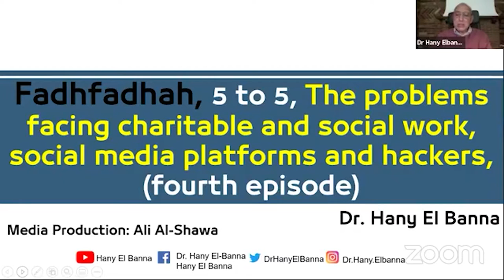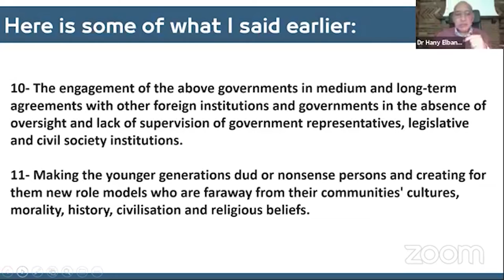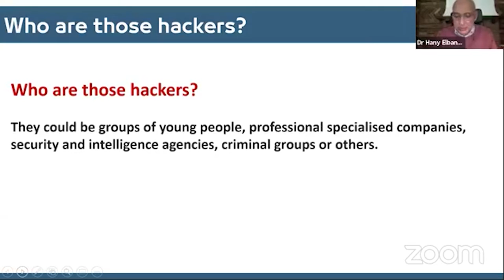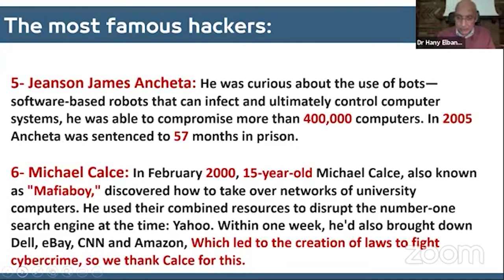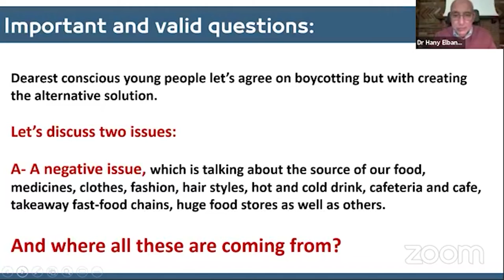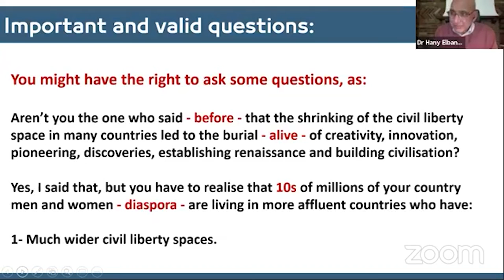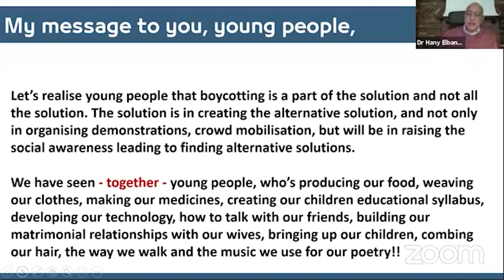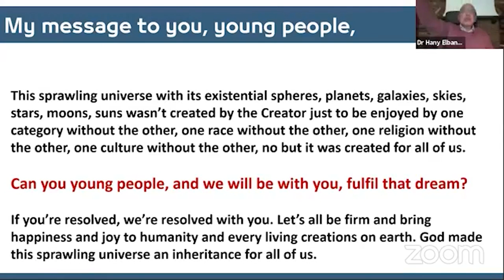Fadhfadhah, 5 to 5, Social media platforms and hackers | (fourth episode) | Dr. Hany El Banna